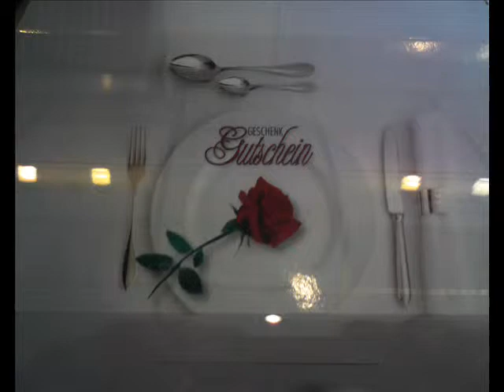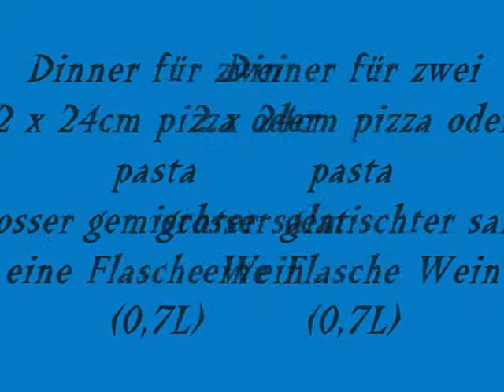bella mia II